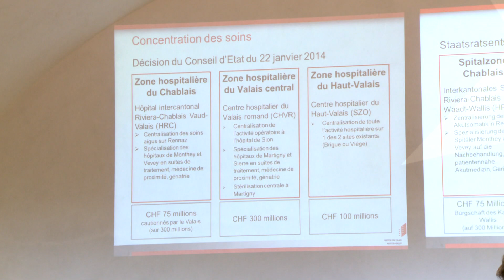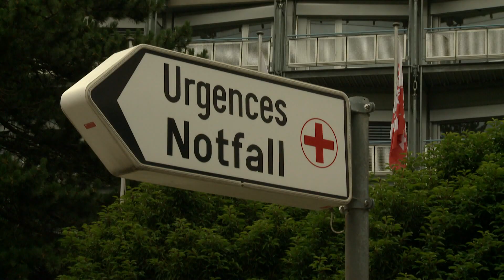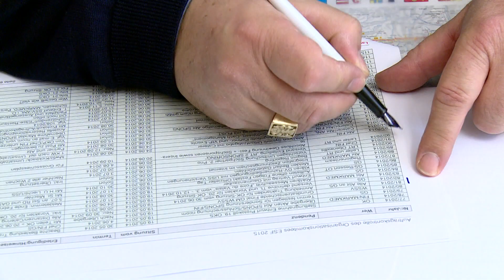Valais: nouvelle répartition hospitalière 2020 - 2030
A l'horizon 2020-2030, l'hôpital de Sion concentrera les activités opératoires, de médecine spécialisée et hautement spécialisée. Sierre et Martigny conserveront la médecine de base de proximité et la gériatrie. Quant au Haut-Valais, il comptera un seul hôpital, à Brigue. C’est la nouvelle répartition hospitalière présentée ce matin le Conseil d’Etat.